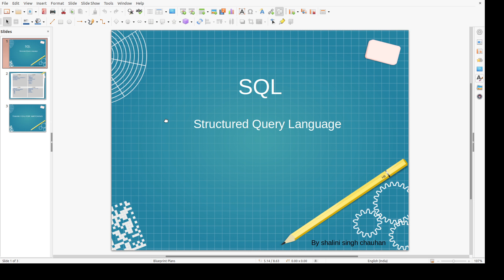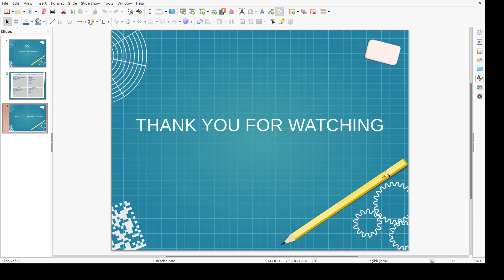SQL SYLLABUS in Hindi | Day 1st of SQL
Here's  Top Useful Tools UI UX Tools